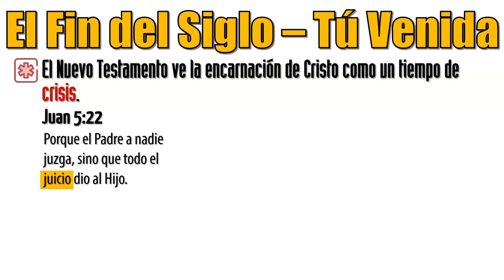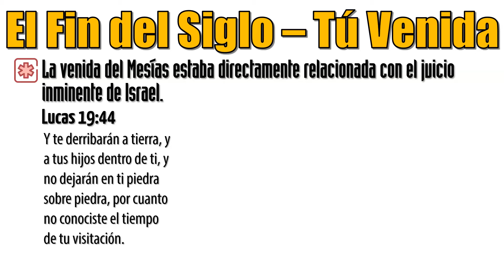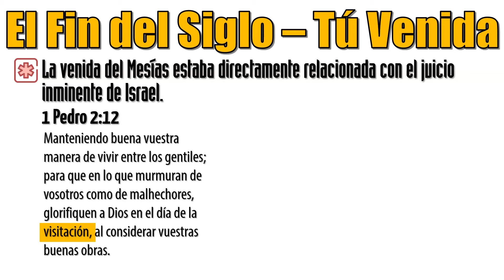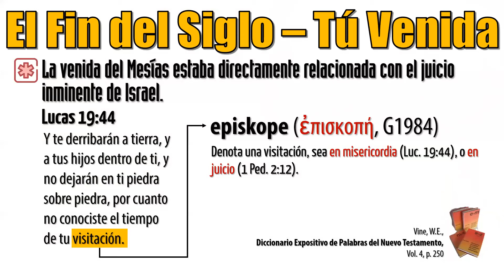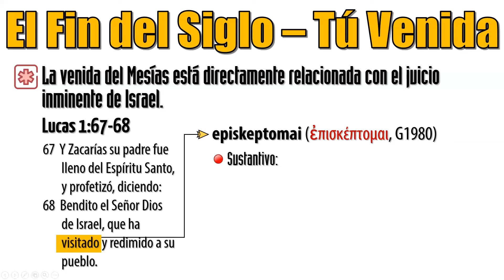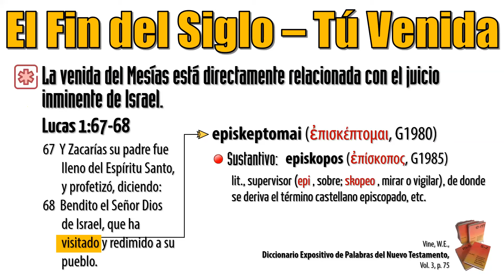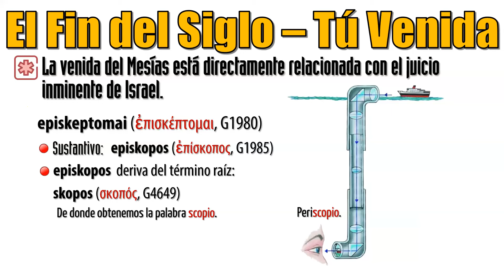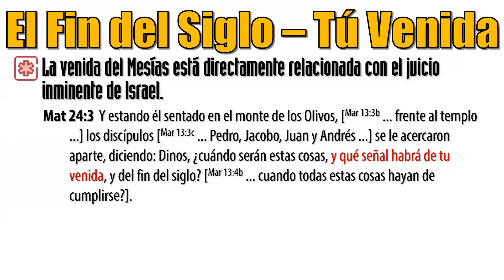# 196 – Lección 5 – Parte 4 — EL FIN DEL SIGLO - TU VENIDA – (Libro 4)